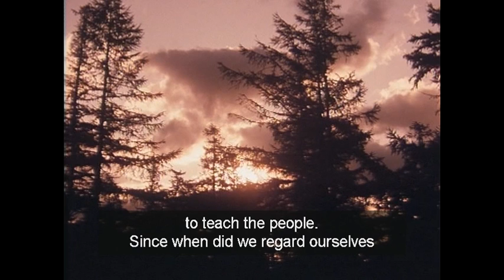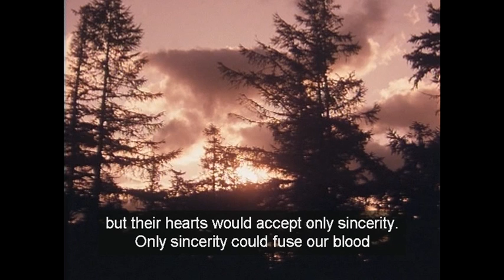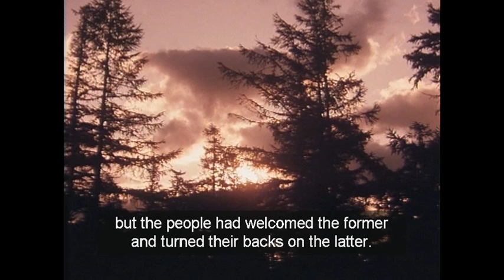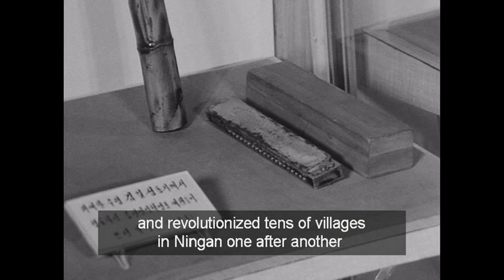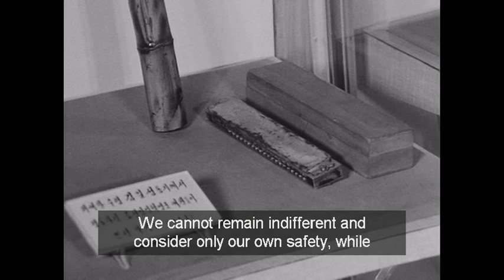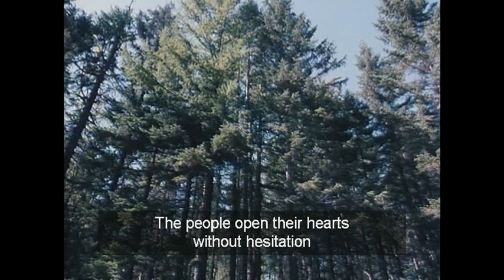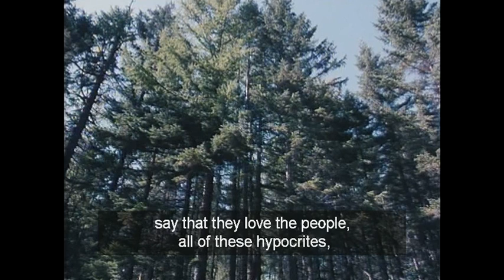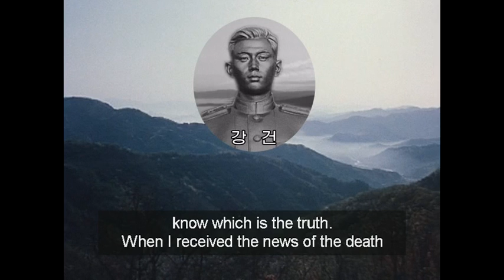Reminiscences 《With the Century》 Chapter9 - 4. The Sound of the Mouthorgan Ringing across Ningan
Reminiscences 《With the Century》 Chapter9 The First Expedition to North Manchuria 4. The Sound of the Mouthorgan Ringing across Ningan